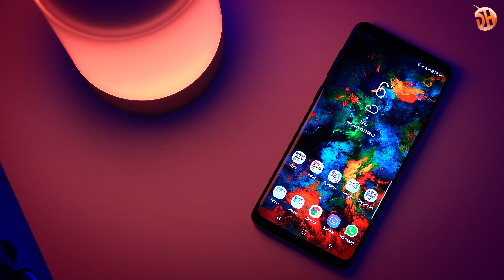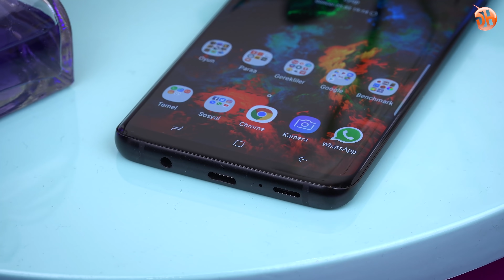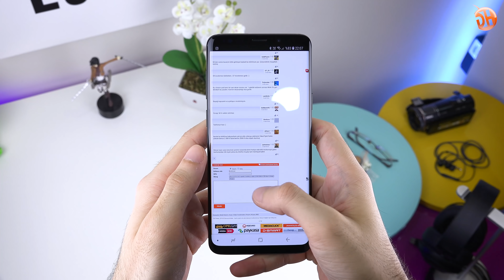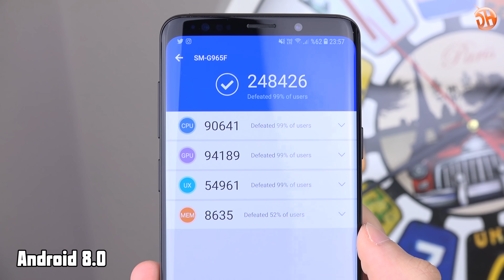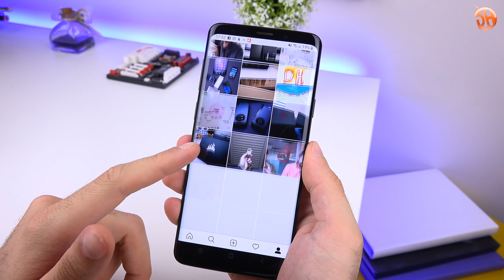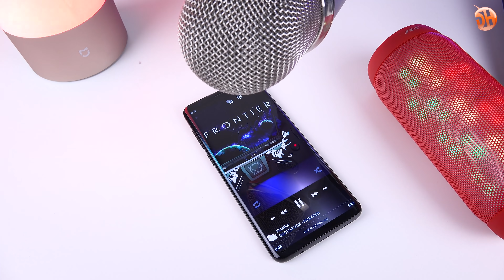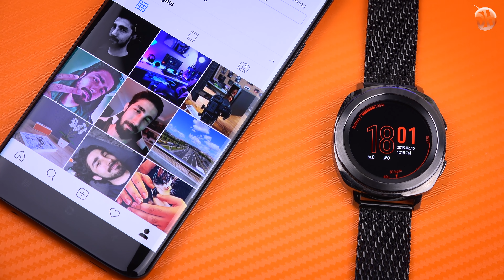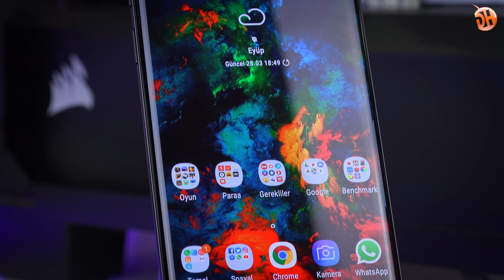Samsung Galaxy S9+ ile 1 yıl, hâlâ alınır mı?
Bu videoda sizlere Samsung Galaxy S9+'daki 1 yıllık deneyimimizi aktarıyoruz.